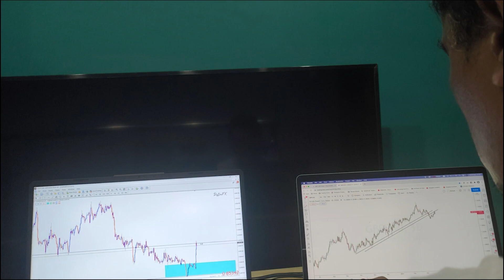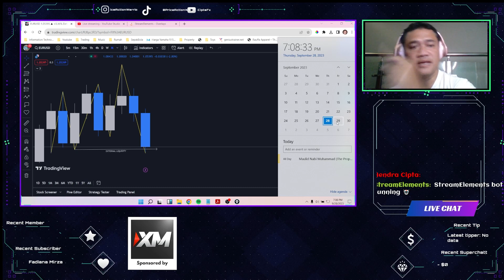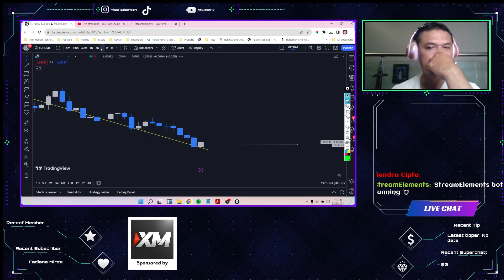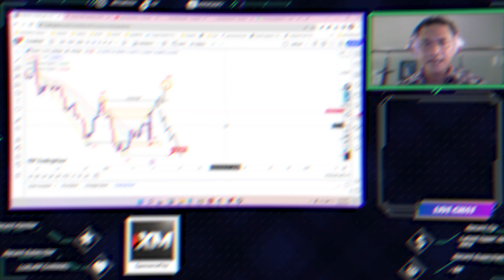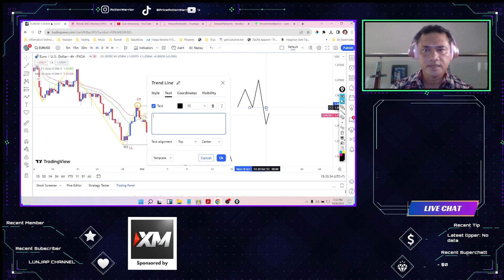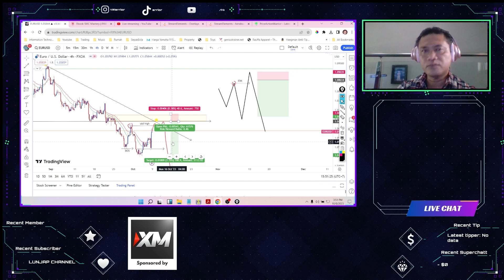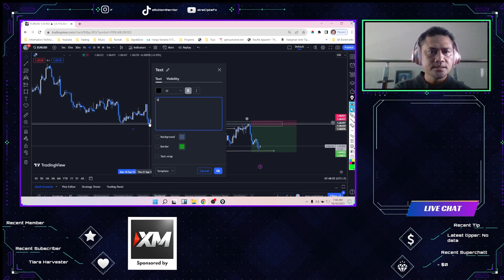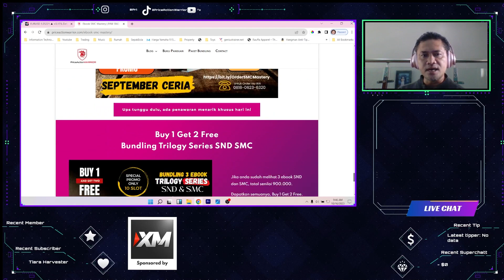Smart Money Concept Untuk Pemula: Advanced Market Strukture KAMU WAJIB TAHU (Simple Banget!!)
Smart Money Concept merupakan salah satu teknik dalam trading Forex yang memiliki keunggulan Sharp Entry dan mempunyai Risk Reward Ratio yang tinggi. Teknik SMC ini mempelajari bagaimana cara Big Trader dalam melakukan trading.

Smart Money Concept Untuk Pemula: Blue Print Untuk Trading Seperti Big Trader, Saya Kehilangan Banyak Uang Selama Trading Sampai Saya Memahami Manipulasi Smart Money

→ 🔥🔥 Dapatkan Bundling Trilogy series SND dan SMC

Join Kelas Online Webinar Zoom 8 x Pertemuan

Benefit yang di dapat :
1. Life Time Support Group Telegram untuk Diskusi dan Tanya Jawab
2. Ebook terbaru SMC Mastery
3. Gratis Super Bonus Bundling SND Mastery Ebook SND Mastery + SND Mastery PAW Revolution (New)
4. Free Aplikasi Backtest Full Version support Live Trade dan Multi TF.
4. Free Live Analysis dan Mapping untuk Trade bareng.
5. Free Diskusi dengan saya langsung di Telegram

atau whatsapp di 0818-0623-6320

Teman teman yang saat ini Follow Trading Plan
yang saya sudah share, tetap jaga MM ya.

Oh ya btw saya pake broker berikut,
bisa pilih salah satu dari broker ini :

Broker Lokal Monex

Yang udah JOIN Eksklusif Group di pantau gaess beberapa mapping.

Buat Kalian yang belum JOIN Group Tribelio,

Dapatkan Tips seputar Trading Forex
khususnya Analisa Teknikal menggunakan
Price Action supply and Demand juga
Smart Money Concept (SMC)

Join Eksklusif komunitas ini untuk dapat
FREE TRADE IDEA, FREE EDUKASI,
DAN TRADE INSIGHT

Strategi ini, bisa di aplikasikan di semua instrumen, baik saham, forex, deriv, options, dan crypto currency.

Simak penjelasan nya di video ini.

Dukung terus Youtube Channel ini agar terus maju dan semakin berkembang. karena insya allah ke depan nya akan semakin sering upload video.